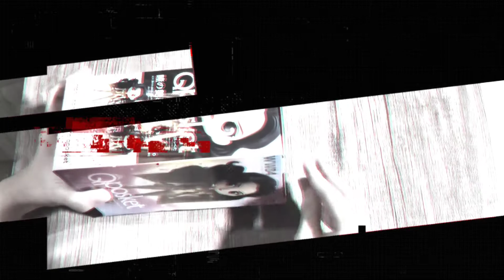Wonderwoman 1984 Q Posket unboxing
Here's another unboxing..with Q Posket Line, here's Wonderwoman 1984!

More unboxing to come..

Credits to GlitchxCity for the music background Im using.